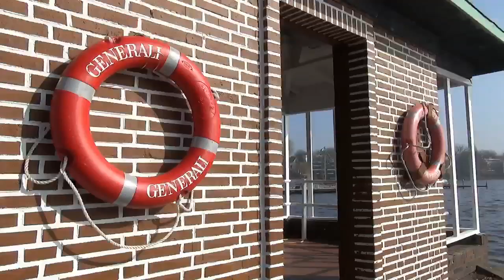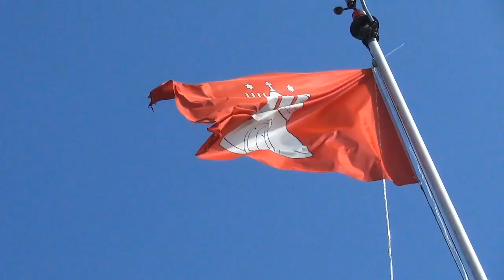Hamburgs blaue Mitte, die Außenalster im Frühling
Hamburgs blaue Mitte. Erlebe die faszinierende Schönheit der Hamburger Außenalster im Frühling! Tauche ein in eine Welt voller blühender Natur, entspannter Atmosphäre und malerischer Aussichten. In diesem Video nehmen wir dich mit auf eine visuelle Reise entlang des Wassers, zeigen dir verträumte Spaziergänge, grüne Oasen und die belebte Uferpromenade. Lass dich von der Magie des Frühlings am Außenalster verzaubern und entdecke, warum dieser Ort zu den beliebtesten Hamburger Ausflugszielen gehört. Genieße die Ruhe, den Charme und die inspirierende Frühlingsstimmung direkt am Wasser an Hamburgs blaue Mitte – sei dabei und erlebe Hamburg von seiner schönsten Seite!